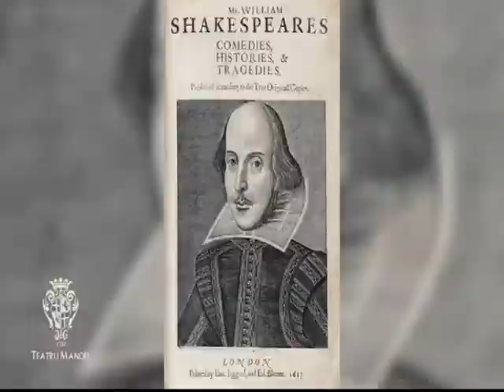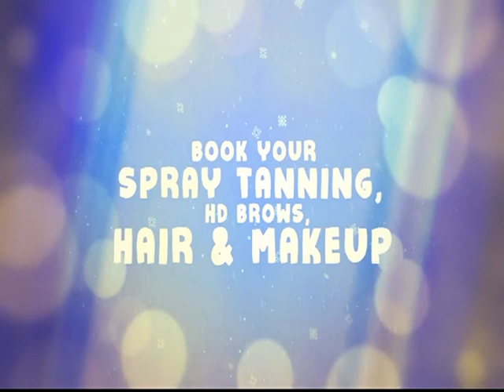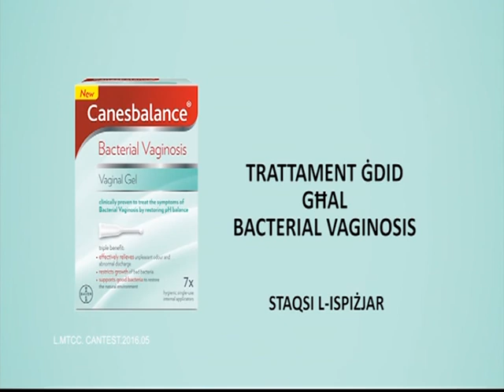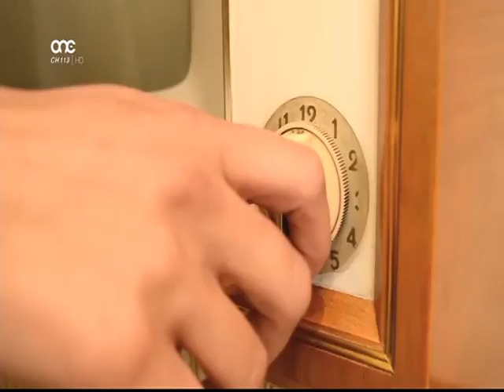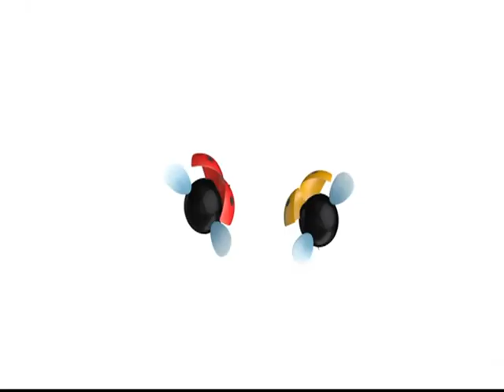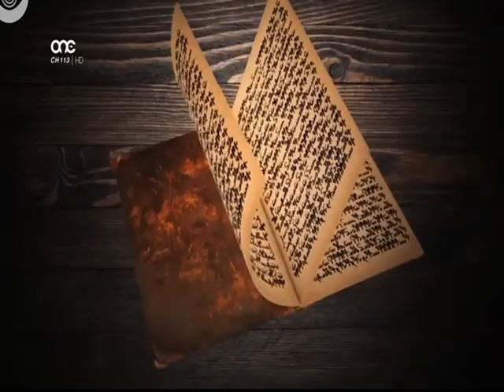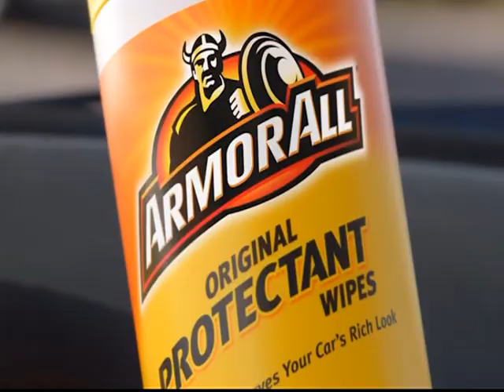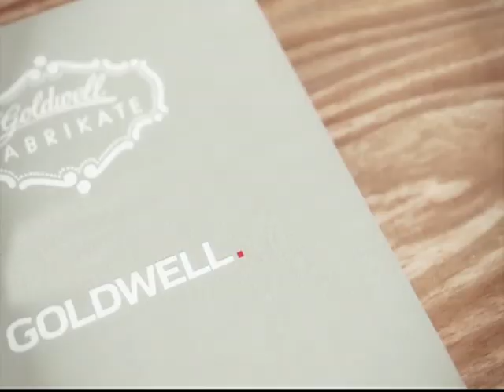SHOW OFF TV 13/12/16